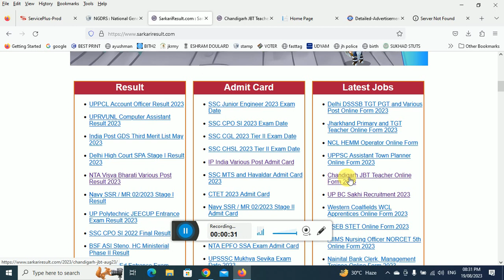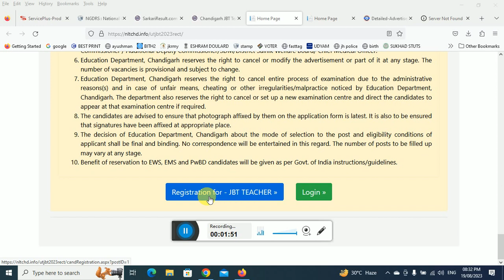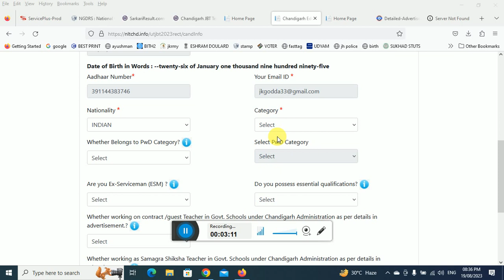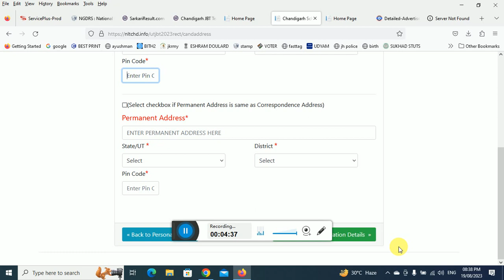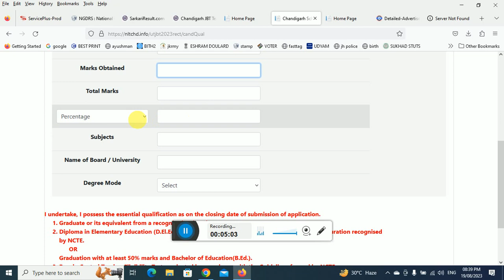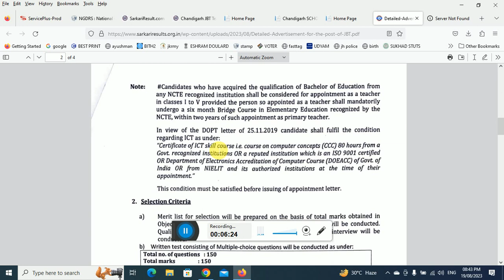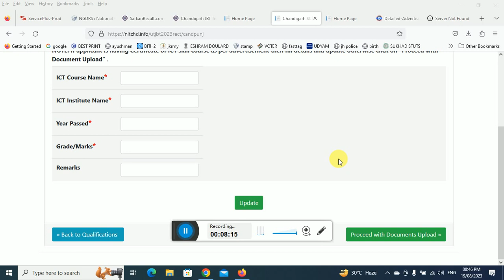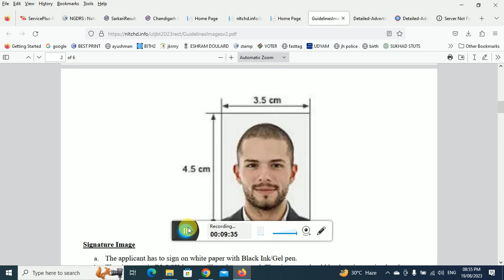Chandigarh JBT Teacher Recruitment 2023 Apply Online for 293 Post||Chandigarh JBT Online Form 2023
Chandigarh JBT Teacher Recruitment 2023 Apply Online for 293 Post||Department of Education, Chandigarh||Chandigarh Junior Basic Training JBTs Teacher Recruitment 2023||Chandigarh JBT Primary Teacher Notification 2023 ||Chandigarh JBTs Teacher Exam 2023 : Vacancy Details Total : 293Post||SSA Chandigarh Primary Teacher : Category Wise Vacancy Details 2023||How to Fill Chandigarh Primary JBT Teacher Online Form 2023||Department of Education, Chandigarh Samagra Shiksha||Chandigarh JBT Online Form 2023 Kaise Bhare